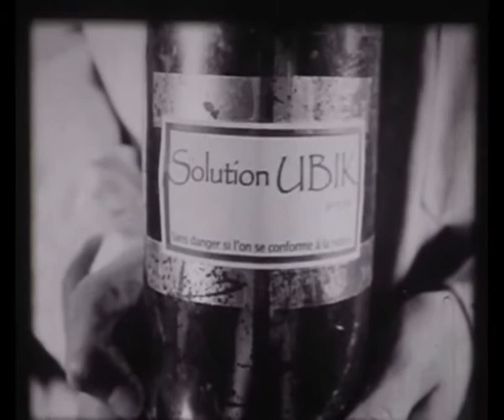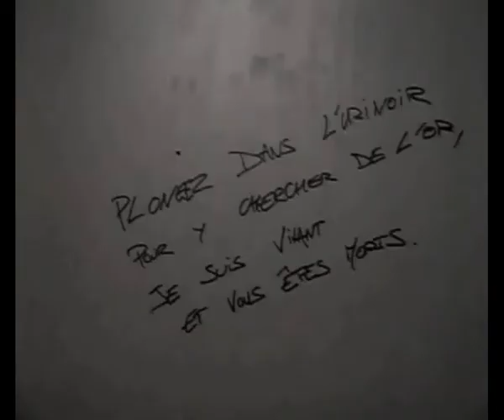UBIK - Core sequence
Film by G. Cresp